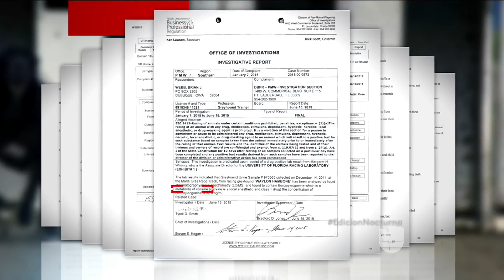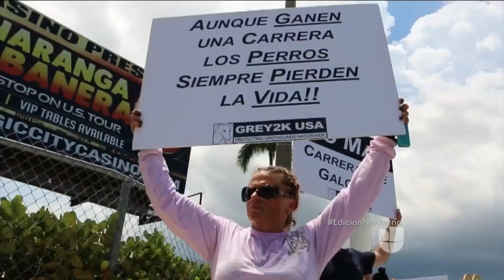Galgos mueren por ser obligados a competir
Cientos de perros galgos son obligados a participar en competiciones y mueren cuando ya no pueden hacerlo.